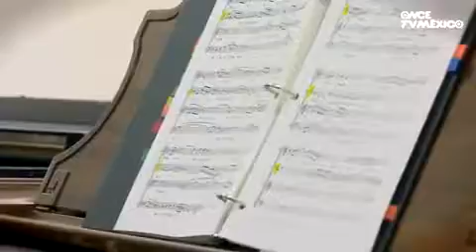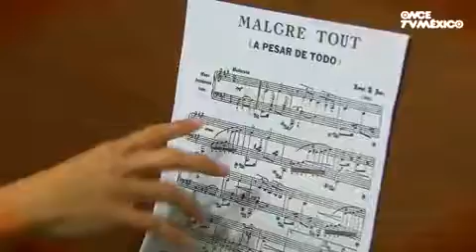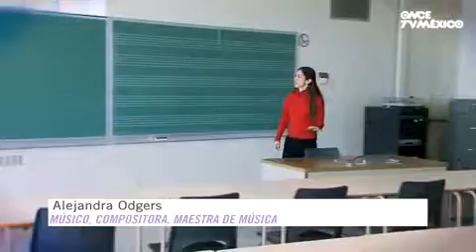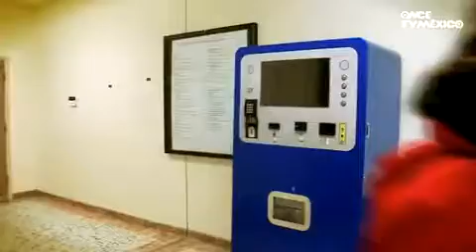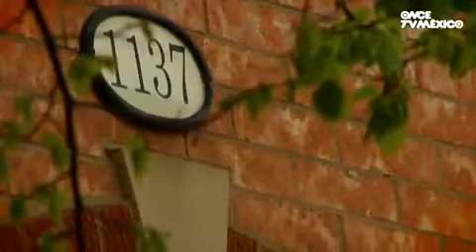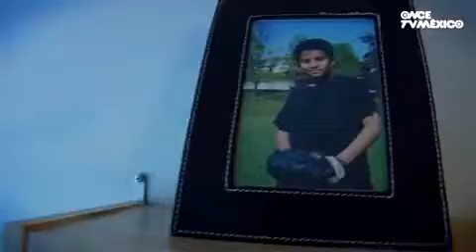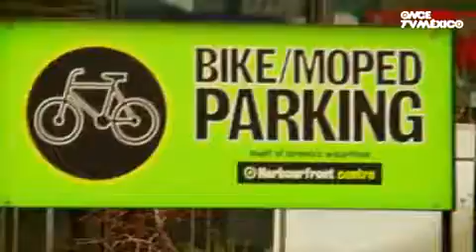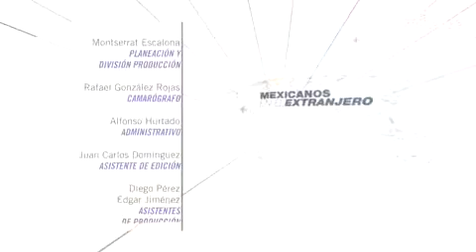02 Mextranjero QUEBEC